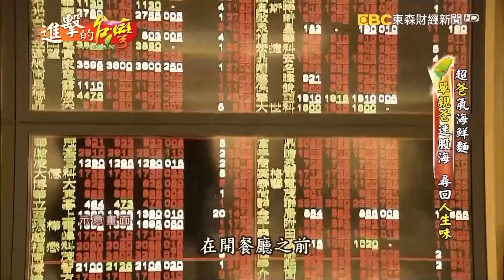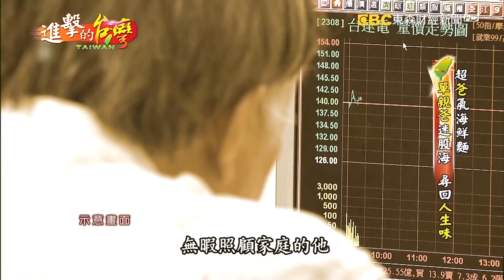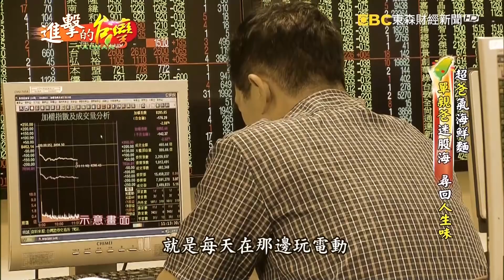霸王級海鮮麵 現點現撈 澎湃指數破表 176集《進擊的台灣》part1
這碗超霸氣海鮮麵，將會讓您「愛不釋口」，這一碗麵裡頭就集合了青殼龍蝦、處女蟳、台灣鮑魚還有北海道生干貝等六種好料。不過讓人很難想像的是，研發出這一碗霸氣海鮮麵的幕後推手蔡陽坤，過去居然沒有餐飲背景，是什麼原因讓他放棄原有的優渥生活，踏進廚房從學徒做起。

食徒
台北市大安區忠孝東路四段216巷19弄17號